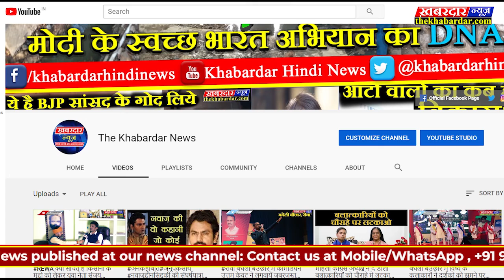विदिशा जिले के कुरवाई में प्रशासन और आमजन की मदद से अस्थाई गो शाला का निर्माण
विदिशा जिले के कुरवाई नगर में आवारा मवेशियों से परेशान हो कर किसानो ने अनुविभागीय अधिकारी गोपाल वर्मा से शिकायत की तो अनुविभागीय अधिकारी ने सभी किसानों से चर्चा कर एक अस्थाई गौशाला की बात कही इस पर सभी किसान राजी हो गए इस पर प्रशासन द्वारा आस्थाई गौशाला के लिए जमीन की व्यवस्था की गई एवं नगर परिषद के सहयोग से उस जमीन  पर तार फेंसिंग एवं मवेशियों को पानी पीने के लिए  पानी की टंकी का निर्माण किया गया और पानी की टंकी को भरने की जिम्मेदारी नगर परिषद को सौंपी गई किसानों द्वारा आमजन के सहयोग से  मवेशियों के चारे लाइट एवं ठंड से बचने की व्यवस्था की जा रही है
जब इस संबंध में अनुविभागीय अधिकारी गोपाल वर्मा से बात की तो उन्होंने बताया की कुरवाई और आसपास का क्षेत्र कृषि प्रधान क्षेत्र है और यहां पर आवारा मवेशियों की वजह से किसान काफी   परेशान थे उन्होंने मुझे ज्ञापन के माध्यम से अवगत कराया तो फिर मैंने किसानों से चर्चा कर एक समिति बनाई समिति में किसानों को ही सदस्य बनाया गया है उन्होंने बताया कि लगभग 40 से 50 गाय का एक झुंड किसी भी एक खेत में घुस जाता है तो रात भर में कम से कम 5 बीघा की फसल नष्ट कर देता है अगर हम इसका आकलन लगाए तो 5 बीघा में 50 कुंटल की पैदावार होती है जिससे किसानों को आर्थिक नुकसान तो होता ही है साथ में अनाज की कमी भी आती है ओर ऐसे लगभग 4 6 झुंड रातो में घूमते थे इन्हीं समस्याओं को देखते हुए अस्थाई गौशाला का निर्माण किया गया है और मैं कोशिश करूंगा कि  हर पंचायत स्तर पर भी इस तरह के उपाय हो
किसान पुष्कल साहू ने बताया कि ये पूरी व्यवस्था किसान और प्रशासन ओर आमजन की सहायता से की गई किसान काफी परेशान था रात रात भर जाग कर मवेशियों को खेतों से भगाना पड़ता था इस अस्थाई गोशाला से किसानों को काफी राहत है